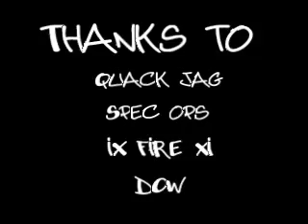NOOBITUS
A SPOOF MEDICAL CONDITION About noobs on halo 2 enjoy